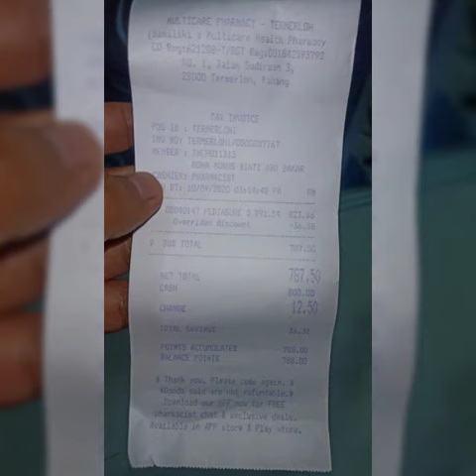Susulan Infak Susu Pedisure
Selesai susulan... Bajet susu RM630 je tapi beli susu 9 botol RM787.50